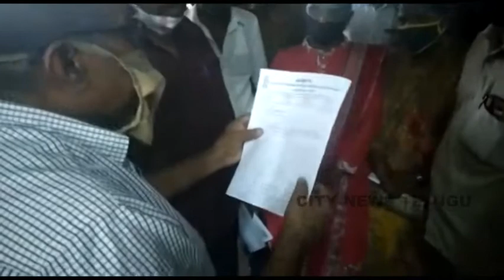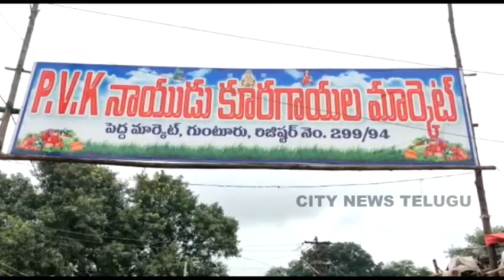CITY NEWS TELUGU 12.10.2020